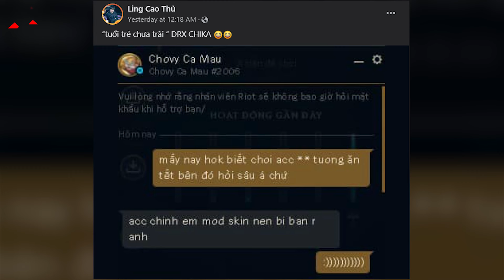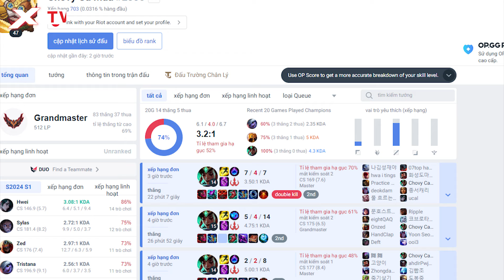Tuyển thủ Việt Nam tại Hàn Quốc ‘bay acc’ vì dùng mod skin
Như nhiều game thủ LMHT Việt Nam đã biết, thời gian gần đây DRX đã chiêu mộ 2 tuyển thủ cũng như thực tập sinh người Việt là LazyFeel và Chika. Trong đó, LazyFeel đã được nhiều game thủ quốc tế biết đến nhờ vào chiến tích top 1 rank Hàn của mình cách đây một thời gian.

Còn với Chika, tài năng trẻ này đang gặp chút khó khăn ở bậc Đại Cao Thủ máy chủ Hàn Quốc. Nhưng những ngày gần đây, anh chàng này lại không hề “tryhard” trong chế độ xếp hạng khiến khá nhiều fan tò mò.